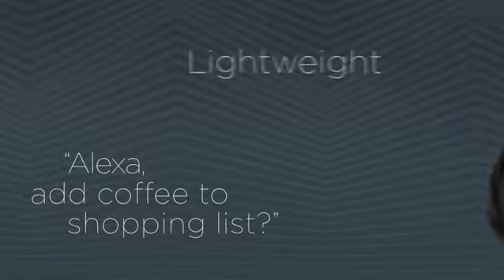Motorola Pulse Escape+ Over-Ear Wired/Wireless Bluetooth Headphone with Microphone - Black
More Great Products By Motorola
Dual mode - use Bluetooth for wireless operation, or connect to your smartphone/tablet/mp3 player via the 3.5 mm jack cable provided for a wired experience
Integrated microphone lets you make and receive phone calls directly from your earbuds
Up to 20 hours of playtime if you use via Bluetooth; the 3.5 mm jack cable always acts as back up if battery runs out for Bluetooth operation
Rich HD sound with 40 mm drivers
Lightweight and foldable design make these ideal for travel and storage in to backpack, hand luggage or any portable storage bag you have with you